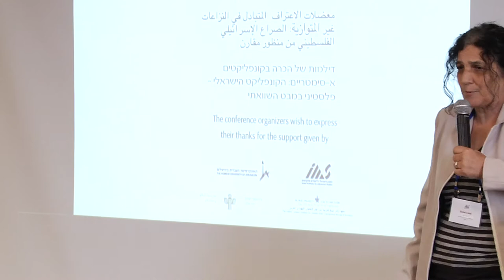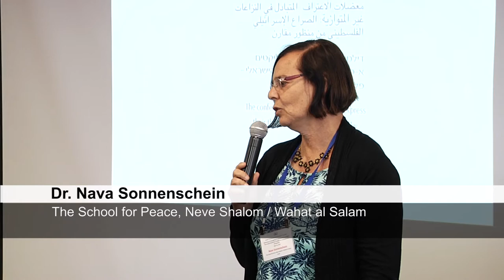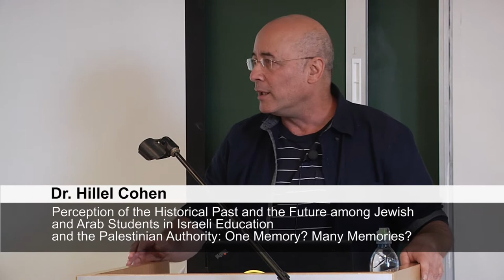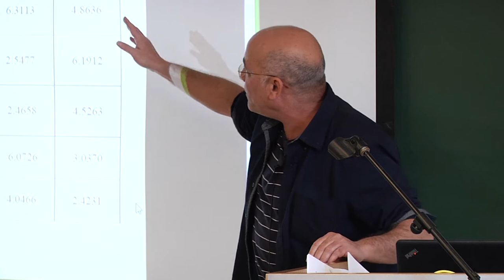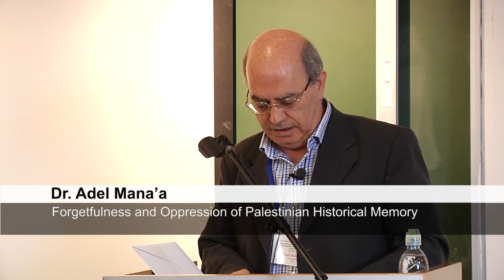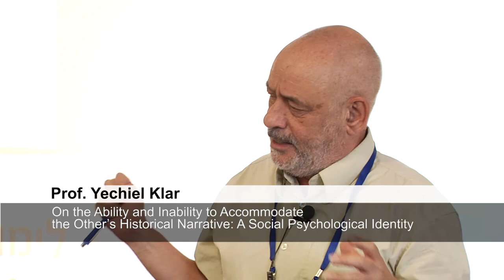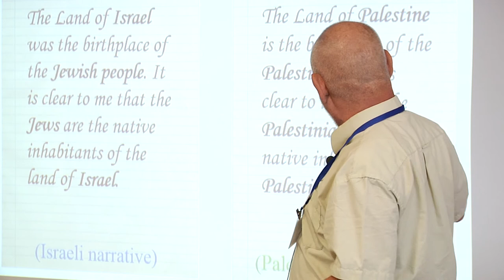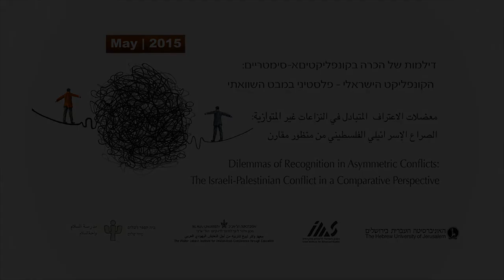הכרה בקונפליקטים א-סימטריים - מושב 1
המושב הראשון בנושא ניהול הזיכרונות ההיסטוריים הסותרים במציאות לא סימטרית, מתוך כנס בינלאומי בנושא דילמות של הכרה בקונפליקטים א-סימטריים: הקונפליקט הישראלי פלסטיני במבט השוואתי. הכנס התקיים במאי 2015 אורגן על ידי המכון הישראלי ללימודים מתקדמים באוניברסיטה העברית, מכון וולטר ליבך באוניברסיטת תל אביב ובית ספר לשלום בנווה שלום/ואחת אל-סלאם.